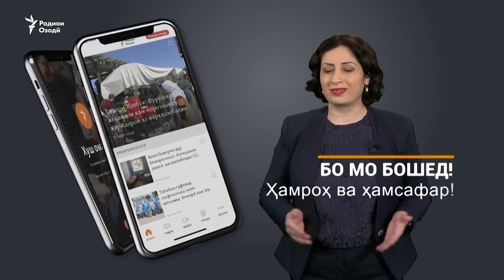Хидмати алтернативӣ 25200 сомонӣ. Назари тарафдорону мухолифини ин иқдом